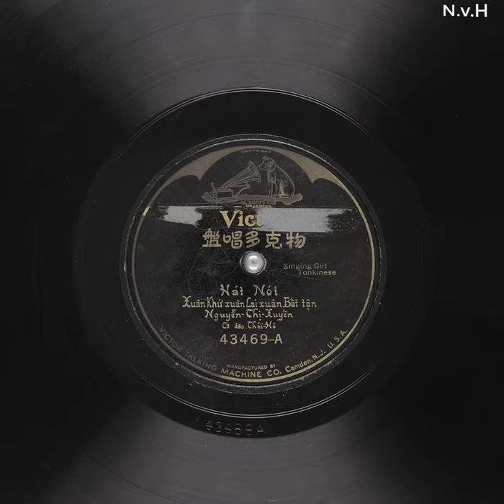Tư liệu ca trù (193x) Hát nói - Xuân khứ xuân lai xuân bất tận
Tư liệu ca trù Hát nói - Xuân khứ xuân lai xuân bất tận